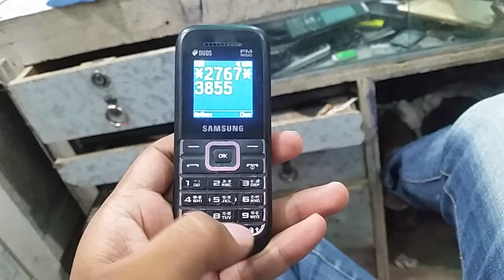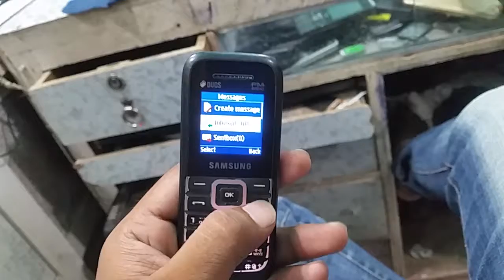All Samsung keypaid Mobile unlock 🔓 Code.. 100%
Hello Dosto  👋